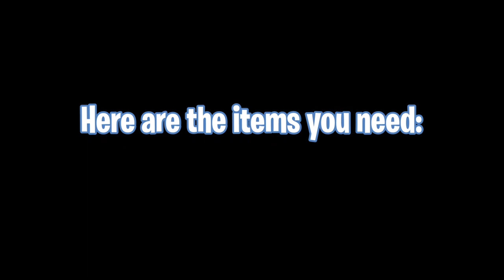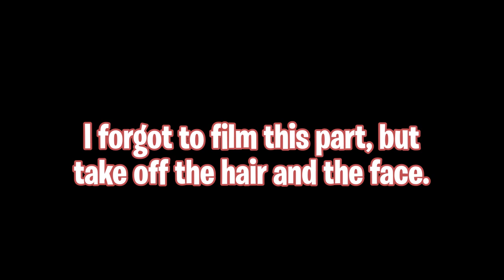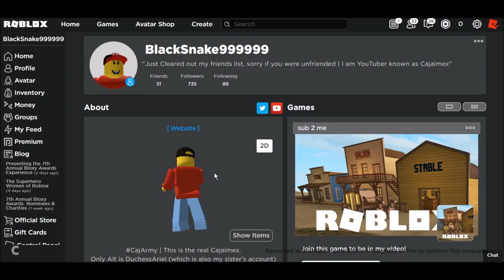*2020* HOW TO DRESS UP LIKE A LEGOMAN (ROBLOX)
*2020* HOW TO DRESS UP LIKE A LEGOMAN (ROBLOX)-
I got the idea from SharkBlox so don't bully me kthx. Hope you enjoy the video!
Title ► *2020* HOW TO DRESS UP LIKE A LEGOMAN (ROBLOX)

Comment cajarmy555 if you see this, description reader!